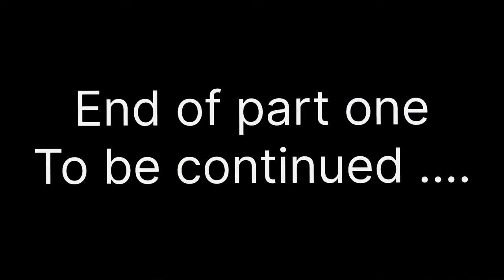Manipal - Darjeeling- Kalimpong🛣️ Unplanned road trip (part 1)😇. First vlog 🤞🏻🫶🏻